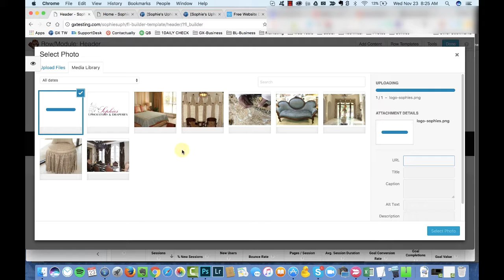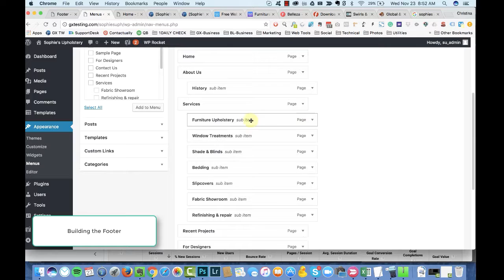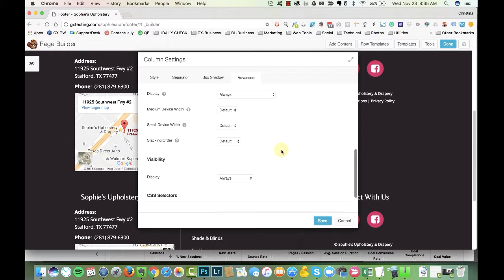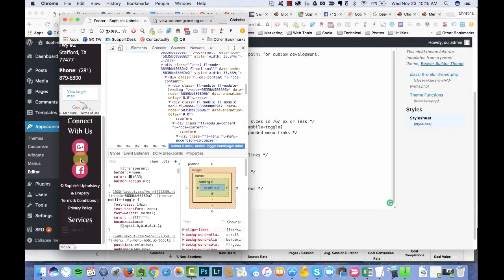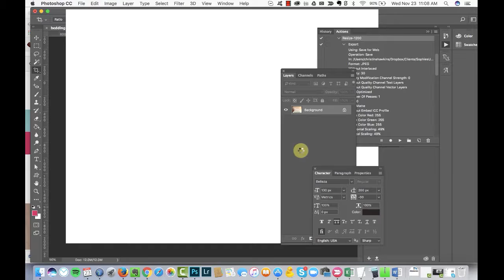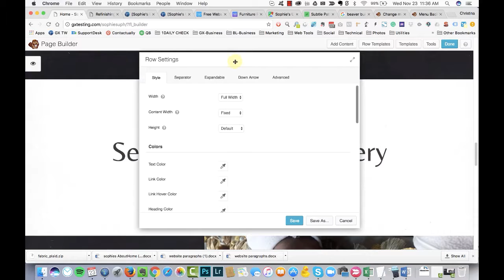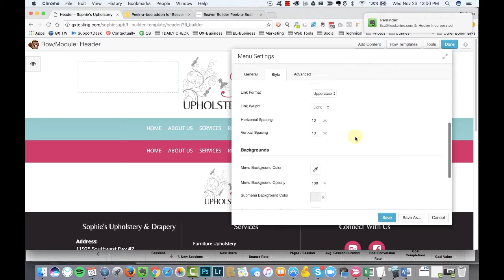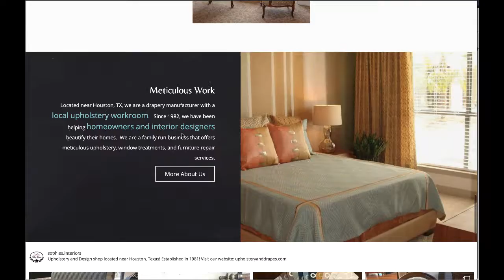Watch Me Build A Website Using Beaver Builder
I recorded myself building a website using Beaver Builder last year. I had one comment asking about it so I added some music.

You can tell it's an older version of Beaver Builder too as it's come a long way since this.